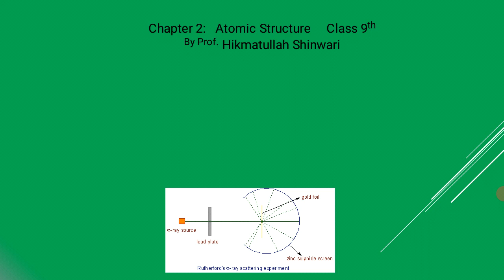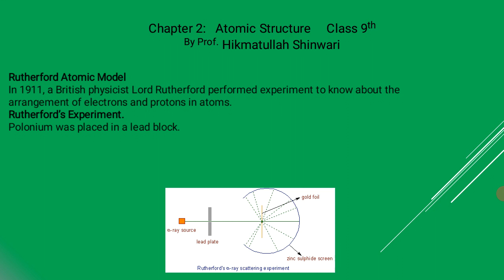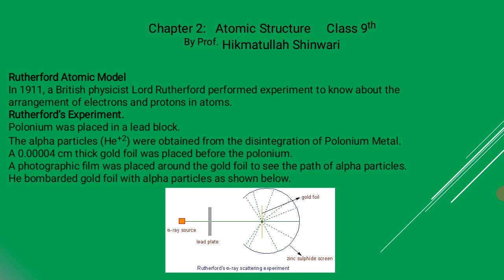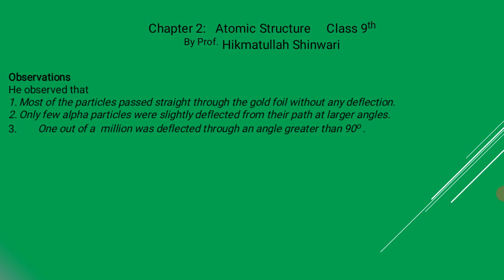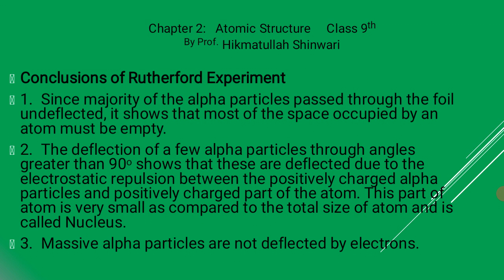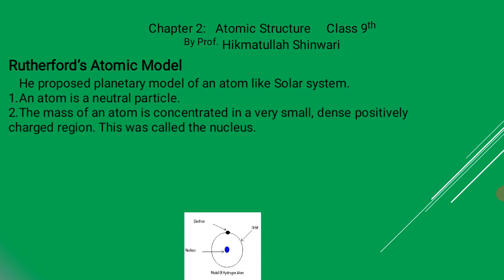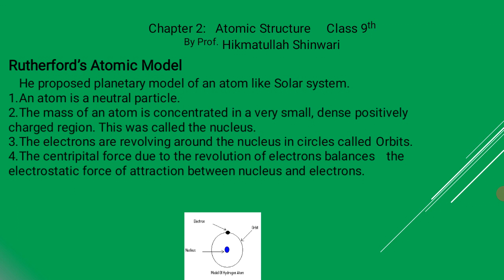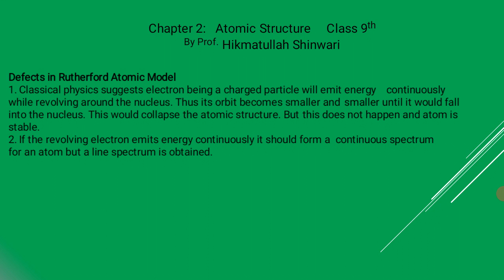Rutherford atomic model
this video explains the rutherford atomic model